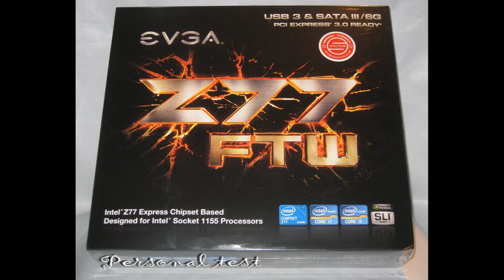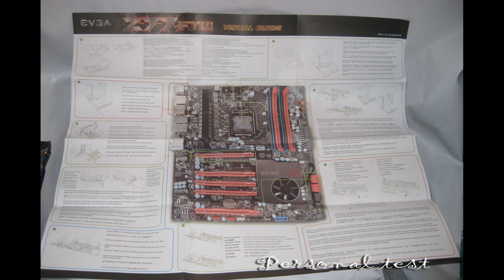UnbOxing Evga Z77 Ftw.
UnBoxing Motherboard Evga Z77 FTW.